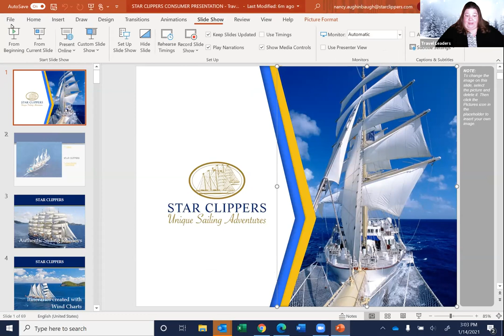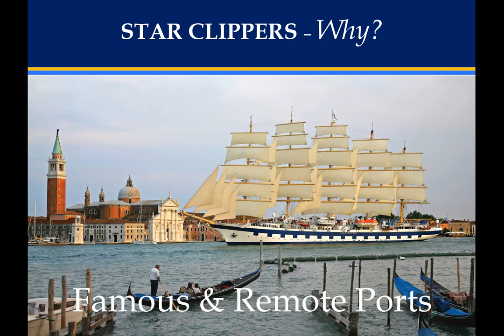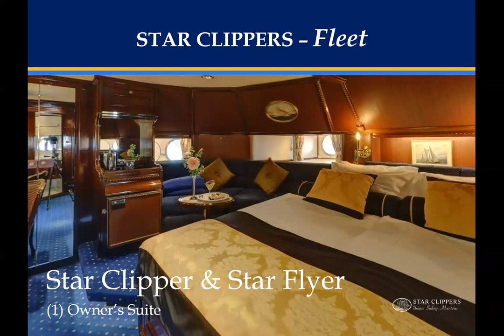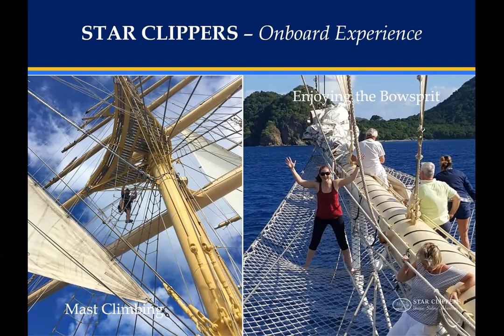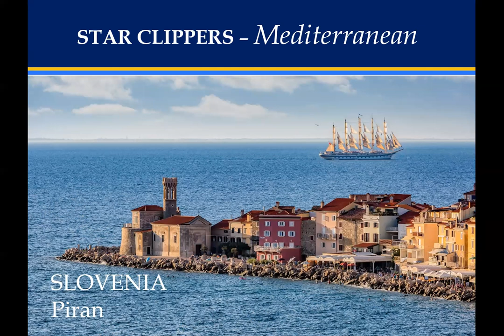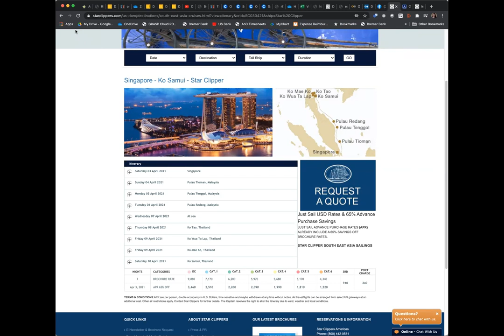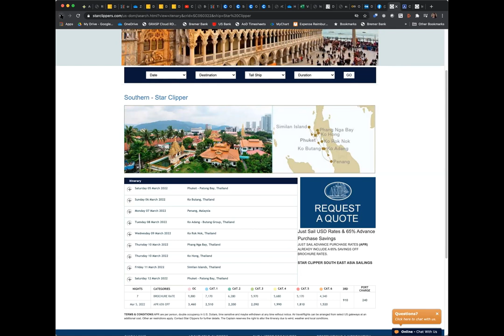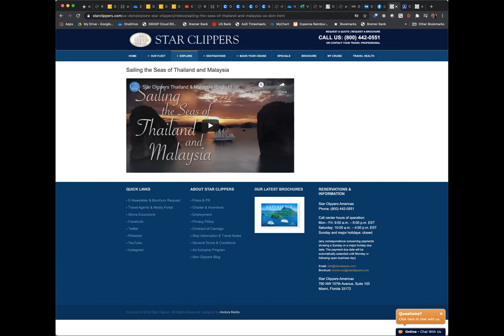Star Clippers Jan 2021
Unique sailing adventures on Tall masted ships.